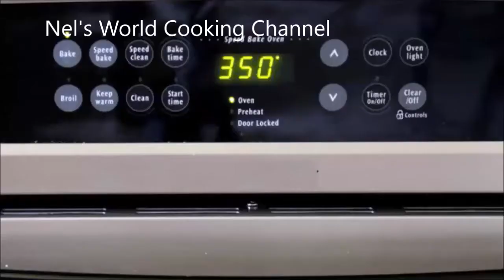Fresh Baked Salmon - How to cook Salmon in the oven - Easy Baked Salmon Recipe